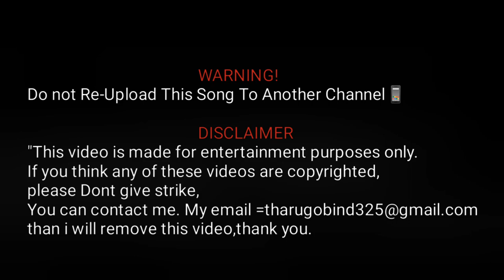BENIKO BAZARA | Nepali Remix | Old Dj Song | Remix Chaudhary Barkulpur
हेल्लो साथिहरु i Am Gobind Chaudhary सबैजनालाई नमस्ते🙏शुभ रहोस हजुरहरुको दिनहरु ।हजुरहरूको सामु nepali Dj remix song लिएर आएको छु। सबैजना साथिहरुले हेरी support गरीदिनुहोला।

Hello friends, I am Gobind Chaudhary Barkulpur everyone. Have a nice day. I have make  a nepali Music song in front of you.  Please support all friends

जसले गर्दा नयाॅ नयाॅ  Remix song हरू तपाईहरूको सामु update भईरहन्छन ।

यो भिडियो मनोरन्जन लागि मात्र हो।  यदि तपाइँ यी भिडियोहरू मध्ये कुनै पनि प्रतिलिपि अधिकार नभएको सोच्नुहुन्छ भने, कृपया strike नदिनुहोस्, मलाई भन्नुहोस् र मलाई मेल गर्नुहोस्।

dj song
dj song nepali
nepali dj remix
dj
dj remix
nepali dj
2081 dj song
2024 dj song
nepali hit dj song
new nepali dj dancing song
nepali dj gana
nepali dj mashup song
nepali rap dj
new nepali rap remix song
new nepali remix song
nepali album dj
Dj cyjoh
vten dj
vten dj song
beniko bajar remix
beni ko bazara dj
jata maya utai xa nazara
nepali dj 2024
nepali old lok dohori dj remix
dj janak
nepali dj music
nepali song 2024
beni ko bazara
remix chaudhary official